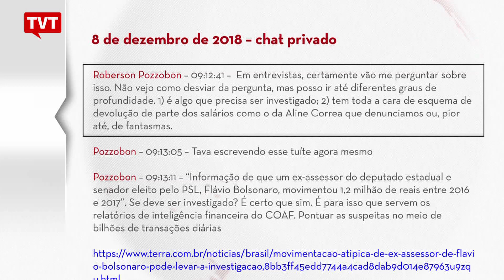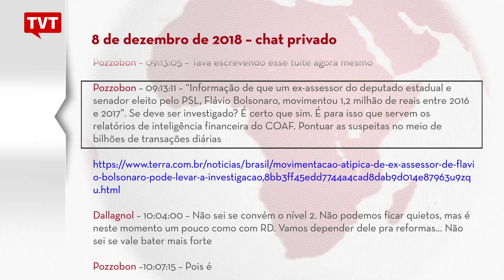Turma da Lava-Jato estava preocupada com caso Queiroz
No mesmo dia que o grupo da Lava-Jato abordou o caso Qeiroz, em 8 de dezembro de 2018, Deltan Dallagnol conversou com Roberson Pozzobon, também procurador na Lava-Jato, em um chat privado. Eles se mostraram extremamente preocupados com as entrevistas nas quais a situação de Flávio Bolsonaro poderia ser abordada.